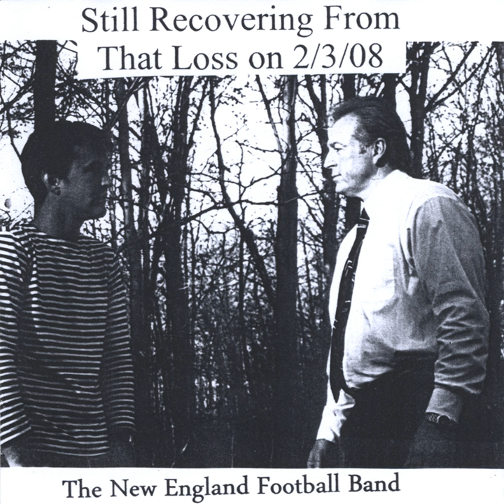Richard Seymour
Richard Seymour · The New England Football Band

Still Recovering From That Loss on 2/3/08